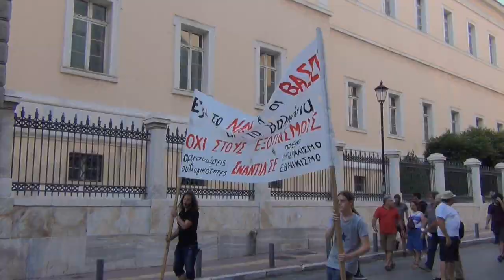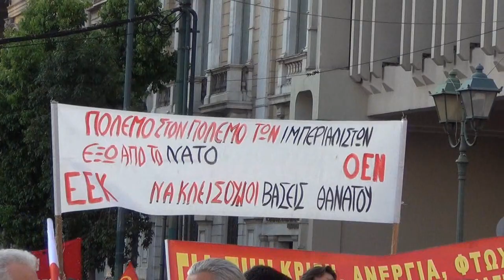ΑντιΝΑΤΟϊκή διαδήλωση στην Αθήνα -11/7/18 (Γ)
Στιγμιότυπα από την αντιπολεμική αντιΝΑΤΟϊκή διαδήλωση που πραγματοποιήθηκε στην Αθήνα την Τετάρτη 11 Ιουλίου 2018, πρώτη μέρη της νατοϊκής συνόδου στις Βρυξέλλες, με πρωτοβουλία οργανώσεων και συλλογικοτήτων. Δείτε περισσότερα εδώ